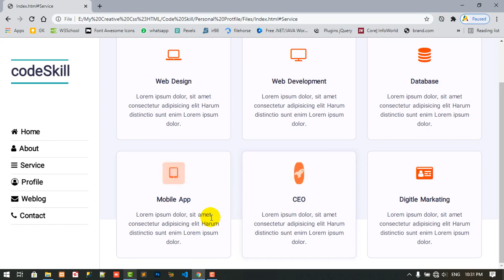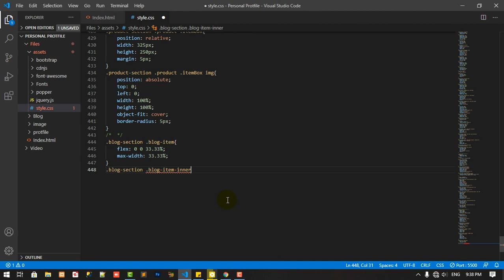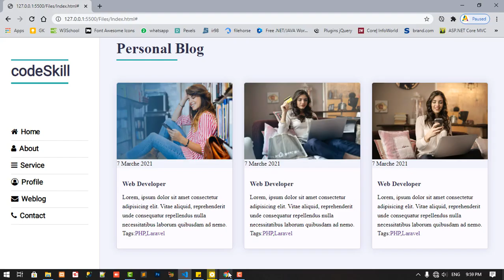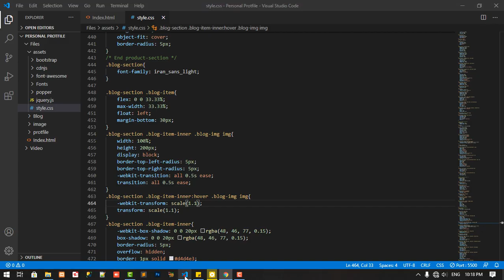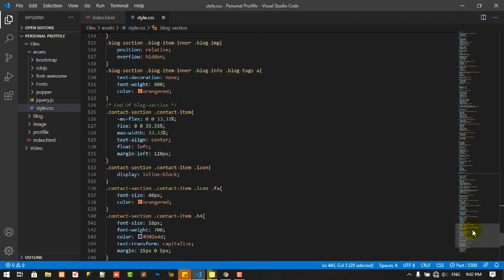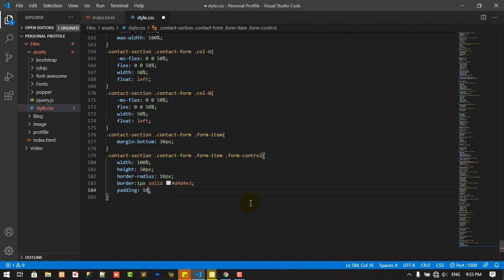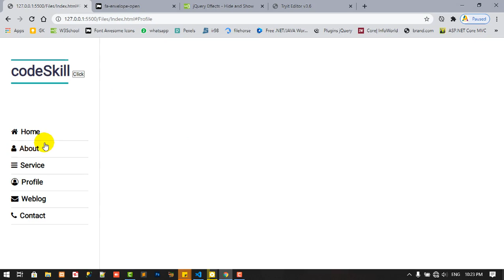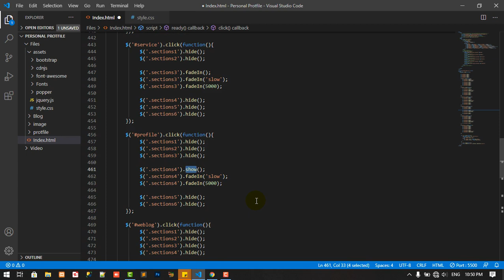#3 Personal Portfolio Complete Website using only Html Css With Javascript - Part - 3 Final - Part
hi guys in this tutorial you will learn how to create complete website from start to end .
codeSkill is a  fully responsive personal, portfolio, resume template  It has many features of a business website. code Skill is a simple, modern, creative and responsive template. It will help you to presents yourself or your business resume more smartly and easily. This is built with HTML5, CSS3, JAVASCRIPT. It’s 100% responsive with clean codes.
if you watch this full tutorial you will learn lot of things.
all source code are Available